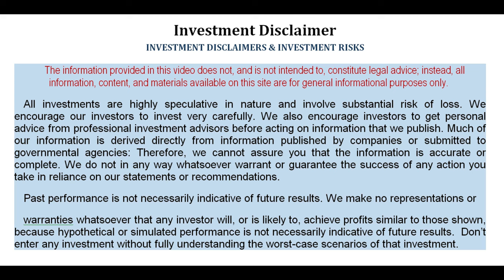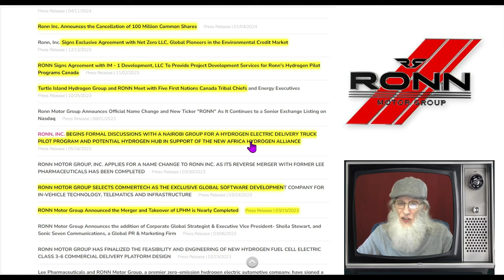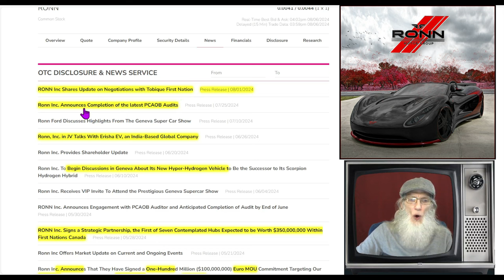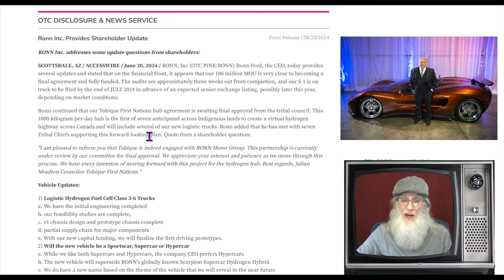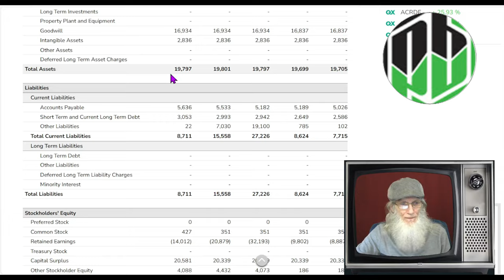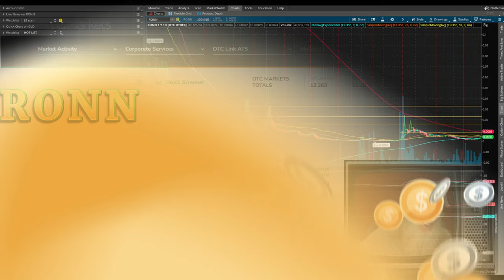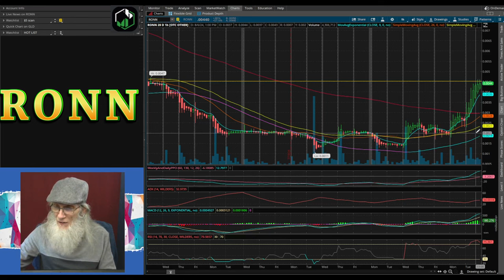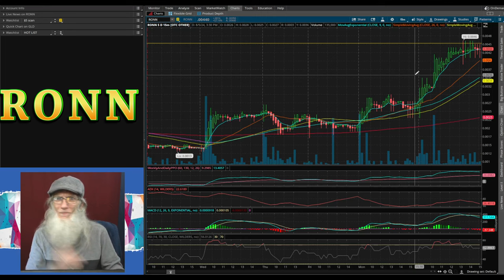$RONN - Hydrogen Production & Vehicles/ $350M Canada Deals Closing Any Day 🧙‍♂️Zidar-On Top & Hot 🔥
Today we look at a company growing fast in the green sector
$RONN Hydrogen Production and Distribution and also sell Hydrogen EVs
Initiating multiple Hydrogen Hub Deals in Canada for Up to $350 million
In talks with Africa, India and Geneva
First Deal of 7 closing any day.
First Revenues right around the corner